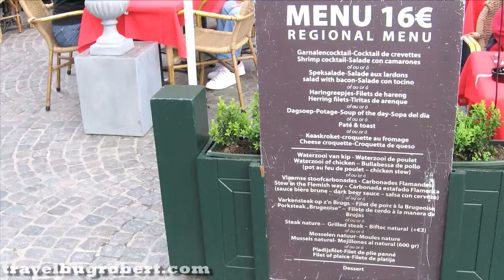Travel Bug Robert - Bruges Food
In this Travel Bug Robert Episode, Robert stops for some food in Bruges, Belgium. You don't have to eat at the overpriced restaurants in the Market Square to have an authentic Belgian meal in Bruges. Pas Partout will serve up traditional food at half the cost. And making a "Golden Triangle" picnic and eating it in Astrid Park is a great way to spend a long summer night.

See more travel videos at tripfilms.com